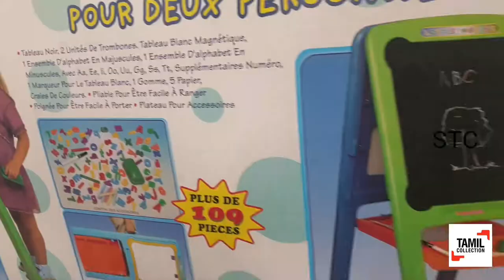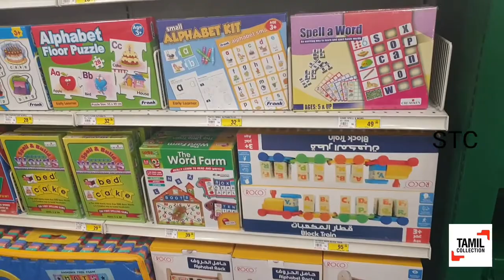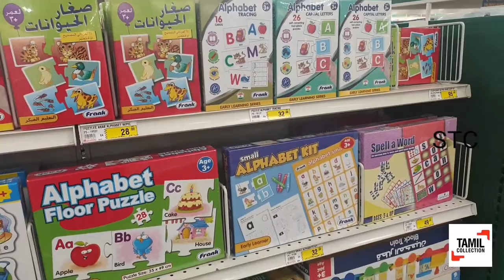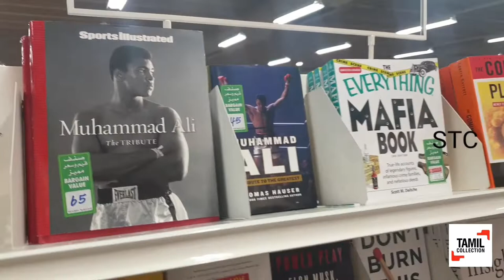BOOKS,STATIONARY,TOYS and More- Jarir Bookstore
Jarir Marketing Company (also popularly known as “Jarir Bookstore” or “Jarir”) was established in Riyadh in 1974 as a small bookshop. In the 80s, Jarir opened a second branch in Riyadh followed by one in the 90s. Jarir now is considered the market leader in the Middle East for consumer IT products, Electronics, Office supplies and Books.
Jarir is a retailer and wholesaler of its products in Saudi Arabia and in other GCC Countries.In 2002, Jarir became a Joint Stock Company (CR No. 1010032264) and was listed in the Saudi Capital Market (Tadawul) in the year 2003. Currently, Jarir has a paid-up capital of SR 1.20 Billion.
Jarir’s headquarter is located in Riyadh, Saudi Arabia. Jarir operates through two divisions namely Retail (including online sales), under the trademark of Jarir Bookstore, and a Wholesale division.
The activities of the company include trading in Office and School Supplies, Children’s Toys and Educational Aids, Arabic and English Books and Publications, Arts and Crafts Materials, Computer Peripherals and Software, Mobile Phones and Accessories, Audio Visual Instruments, Photography Tools, Smart Television and Maintenance of Computers and Electronic items.